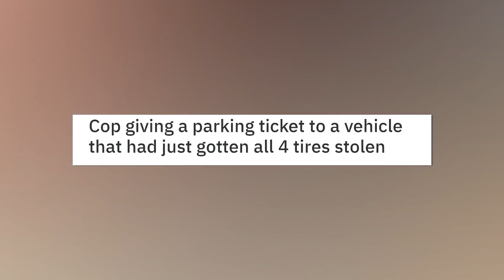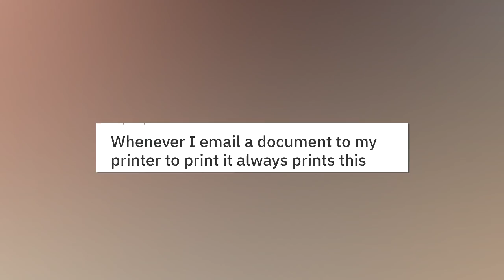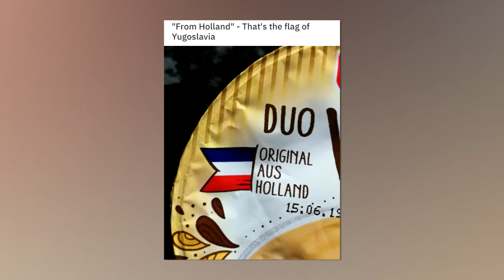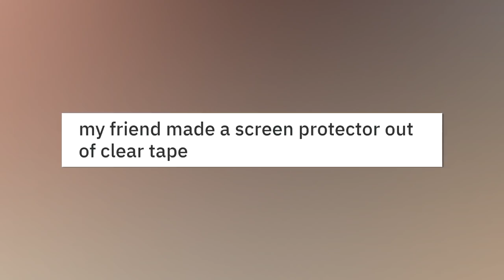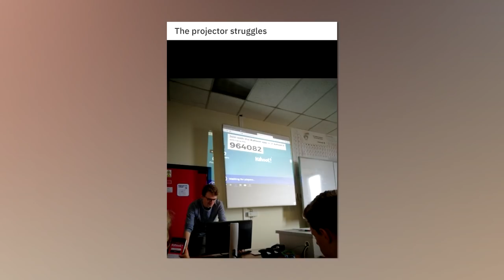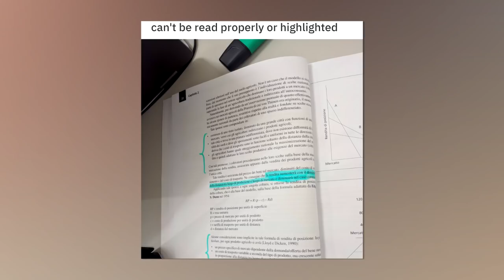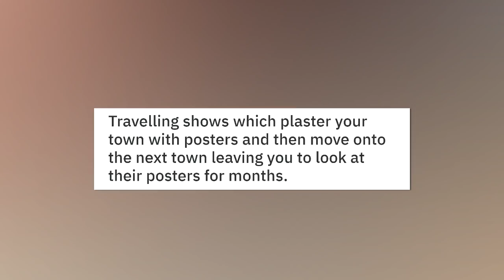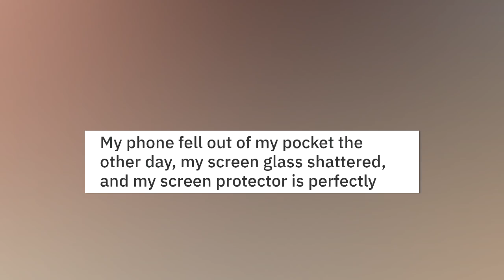WRONG CHOICE OF SHOES FOR A SUNNY DAY!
Every day in our daily lives, we see things that just infuriates us. SO enjoy the infuriating posts from Reddit and relate lol.

Song:  Shine on Harvest Moon